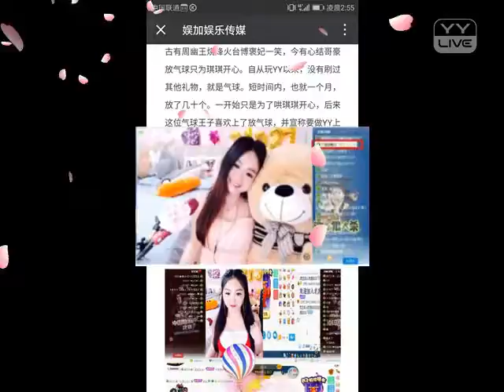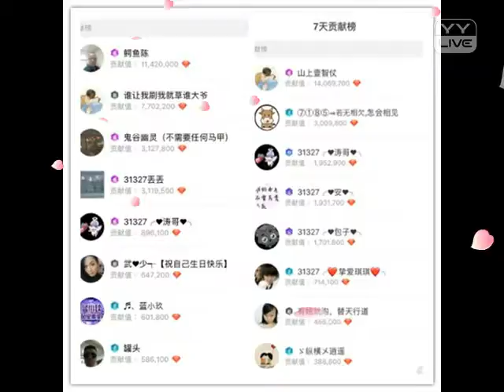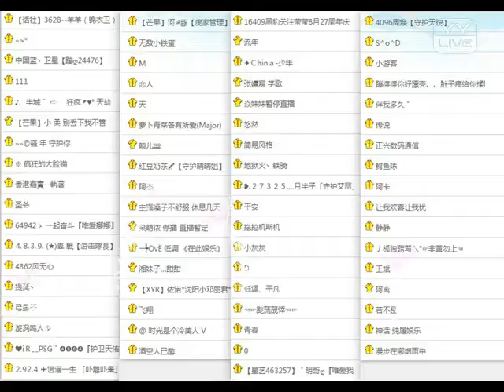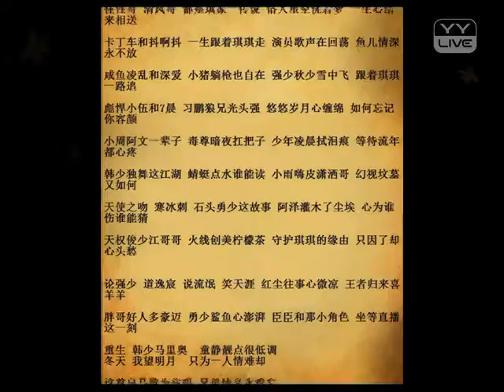YY 神曲 琪抖抖 -《生日視頻》（Artists・Sing・Music・Dance・Instrument・Talent Shows・DJ・KPOP・Remix・LIVE).mp4